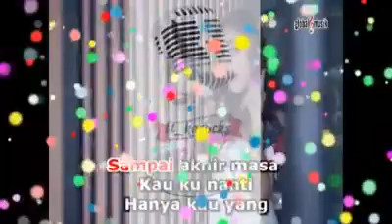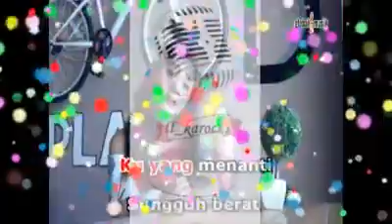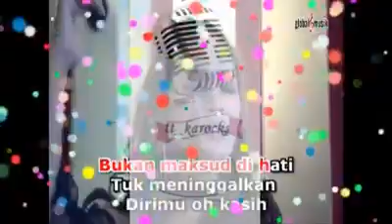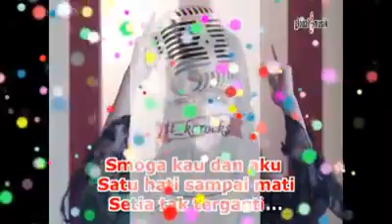Satu Hati Sampai Mati - Mala Agatha karaoke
Karaoke L/R